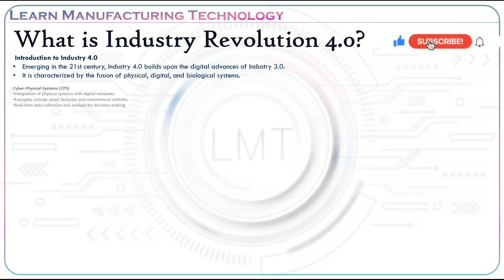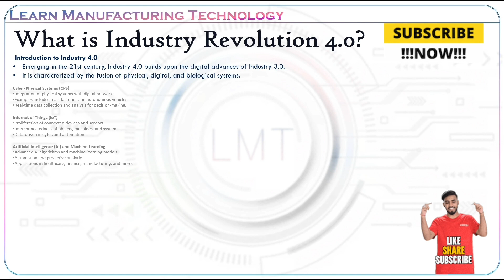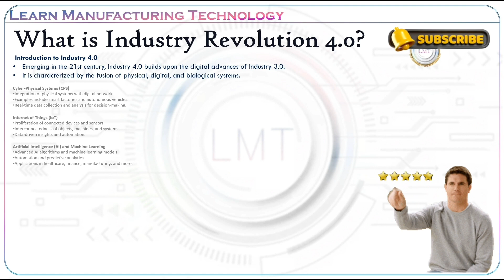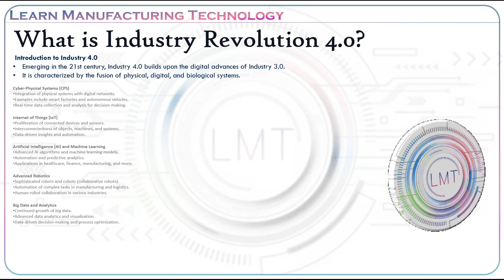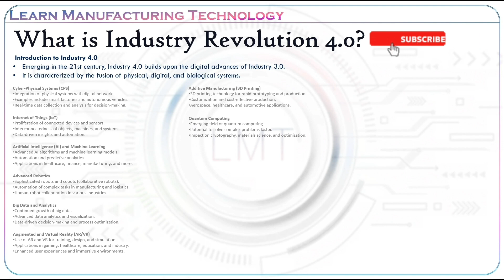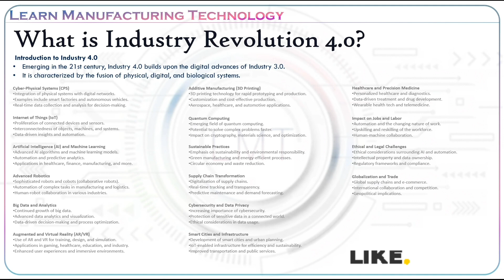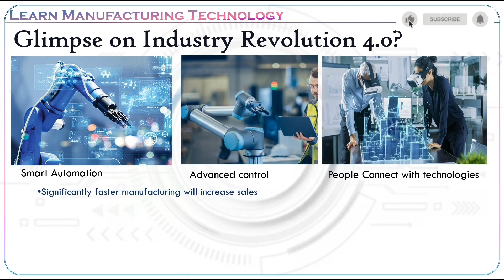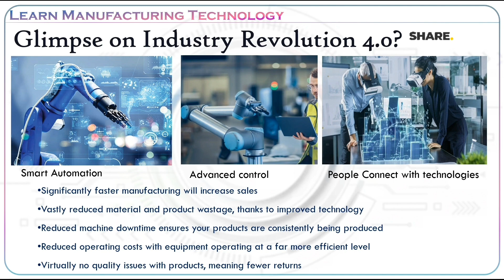Industry Revolution 4.0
This video are upload for understanding about the Industry revolution 4.0

The "Fourth Industrial Revolution" refers to a significant paradigm shift in the way we live, work, and interact with technology. It builds upon the previous three industrial revolutions and is characterized by the convergence of various advanced technologies, including artificial intelligence (AI), robotics, the Internet of Things (IoT), 3D printing, biotechnology, and more. Here are some key aspects of the Fourth Industrial Revolution:

Technological Convergence: The Fourth Industrial Revolution is marked by the integration of multiple technologies, blurring the lines between the physical, digital, and biological worlds. This convergence enables new possibilities and innovations across various industries.

AI and Machine Learning: Artificial intelligence and machine learning play a central role in this revolution, enabling machines to analyze vast amounts of data, make decisions, and perform tasks with increasing autonomy.

IoT and Connectivity: The proliferation of connected devices and the Internet of Things allows for the seamless exchange of data between devices and systems, creating opportunities for automation and efficiency.

Advanced Robotics: Robotics has advanced significantly, with robots becoming more versatile, adaptable, and capable of working alongside humans in various applications, from manufacturing to healthcare.

Biotechnology and Genomics: Advances in biotechnology, genomics, and personalized medicine are transforming healthcare, agriculture, and the understanding of the human body.

3D Printing: 3D printing technology enables the rapid and cost-effective production of custom-designed objects, impacting manufacturing, prototyping, and even healthcare (e.g., custom prosthetics).

Blockchain and Distributed Ledger Technology: These technologies offer enhanced security and transparency in various sectors, particularly finance and supply chain management.

Renewable Energy and Sustainability: The Fourth Industrial Revolution places a strong emphasis on sustainability, with innovations in renewable energy, energy storage, and resource management playing a significant role in reducing environmental impact.

Data Analytics and Big Data: The massive amount of data generated by the digital world is leveraged for insights, decision-making, and business optimization.

Cybersecurity Challenges: As technology advances, so do cybersecurity threats. Protecting data and systems from cyberattacks becomes increasingly important.

Impact on Jobs: Automation and AI can disrupt traditional job markets, leading to discussions about reskilling the workforce and addressing potential job displacement.

Ethical and Social Considerations: The Fourth Industrial Revolution raises ethical questions about privacy, data ownership, and the responsible use of technology. It also has social implications, including issues related to inequality and access to technology.

The term "Fourth Industrial Revolution" was popularized by Klaus Schwab, founder and executive chairman of the World Economic Forum, in his book "The Fourth Industrial Revolution," published in 2016. Schwab argued that this revolution has the potential to fundamentally change industries, economies, and societies at a global scale, and it requires proactive adaptation and governance to harness its benefits while addressing its challenges.